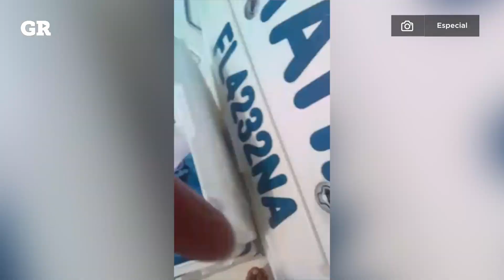Así cayó aeronave a laguna Nichupté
Así fue el desplome de una aeronave en la laguna Nichupté de Cancún, Quintana Roo, este martes 30 de marzo, donde falleció al menos una persona.